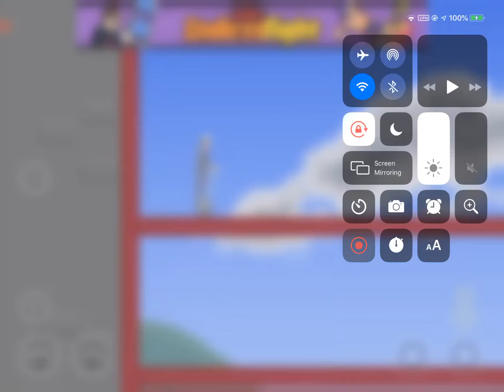Happy wheels pt6 / zanphili entertainment